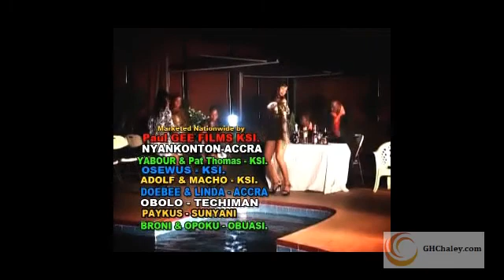Ghana Movies: Agya Koo Joe Boy (Ghana Movie)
Ghana Movies, Ghana Music, Ghana Adverts, Ghana Trailer, Ghana Comedy, Agya Koo, Kwaku Manu, Ghana Lil Wayne